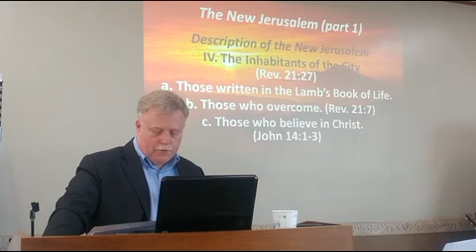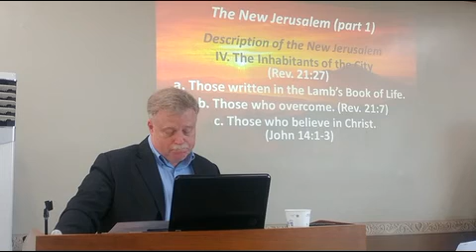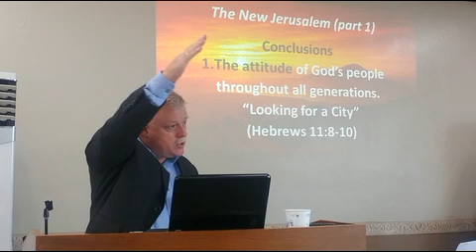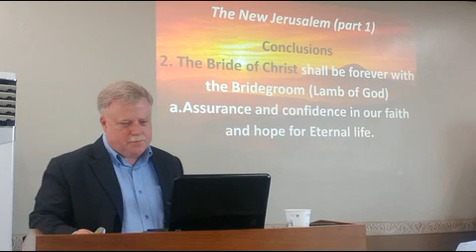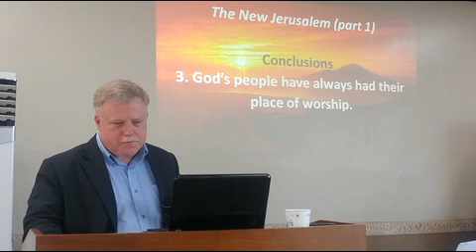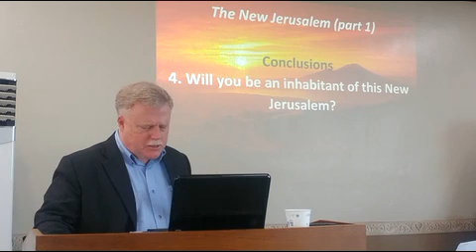The New Jerusalem Part 1 2/2 -Uijeongbu Community Church 의정부 커뮤니티 교회 Sermon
Filmed 20181024